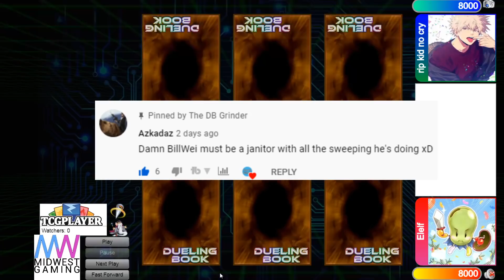Virtual World Vs @Ignister $40 DB Wager Yu-Gi-Oh! 2021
*Channel Members*
Level 2’s -
Pyromanix
KC Johnson

Level 1’s -
Nathan Yosores
The LSSJBroly
Grant Eudy
Hoakisol
TheChrippy
Archfiend
V P
ZhaVioRxGFX
AMV KINGDOM mv
copewk
Joey Alemania
Anwar Romero
goodseason
AiS the Fisherman
Keith Siggers
Mazen Hasan
dotKuro
Nook
Bill Nye
Xvhalk3rieX
alphalan
alex zhang
Belfort Morel
Mateus Silva
Chaz Blanks
Leo
Simon Diebolt
stone*wizard
DeanOOR 93
Christopher hunter